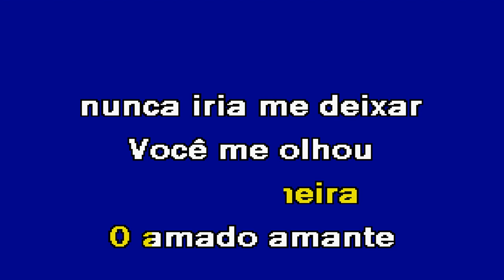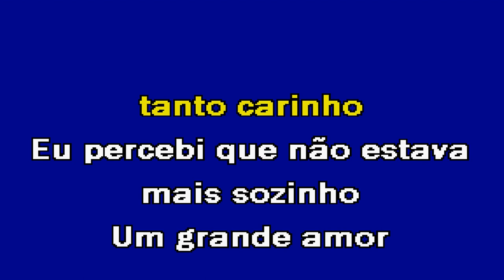QUANDO EU TE VI Miguel Perez Karaoke